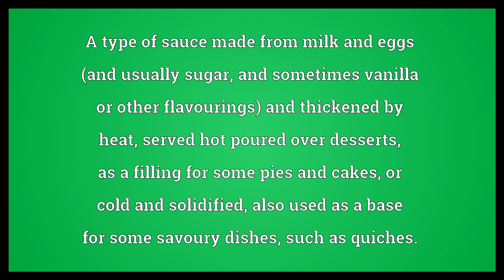Custard Meaning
Video shows what custard means. A type of sauce made from milk and eggs (and usually sugar, and sometimes vanilla or other flavourings) and thickened by heat, served hot poured over desserts, as a filling for some pies and cakes, or cold and solidified; also used as a base for some savoury dishes, such as quiches.. Any particular variety of custard..  Custard Meaning. How to pronounce, definition audio dictionary. How to say custard. Powered by MaryTTS, Wiktionary